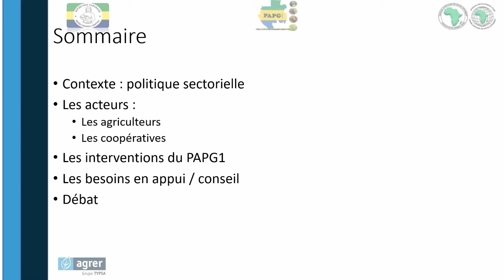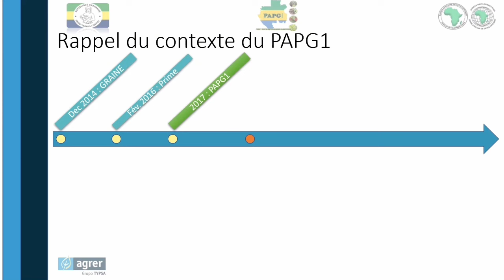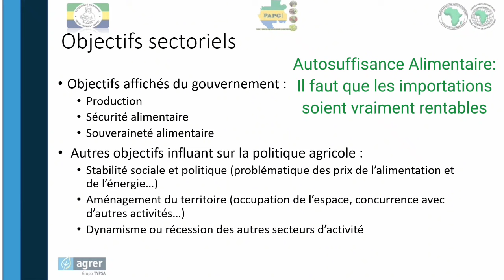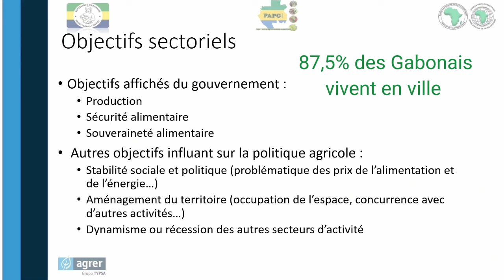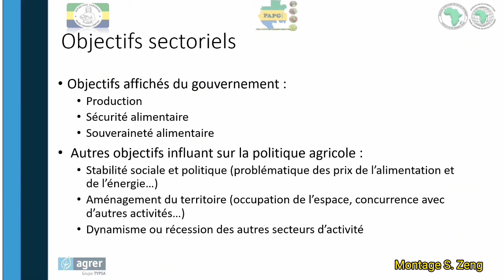Diagnostic Agriculture Gabon - partie 1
Que pensez-vous de ce diagnostic sur l'agriculture au Gabon réalisé par le Cabinet Agrer ?